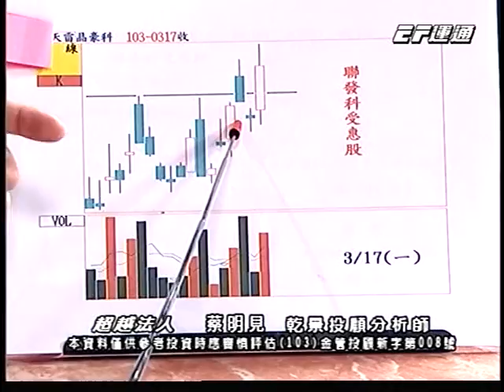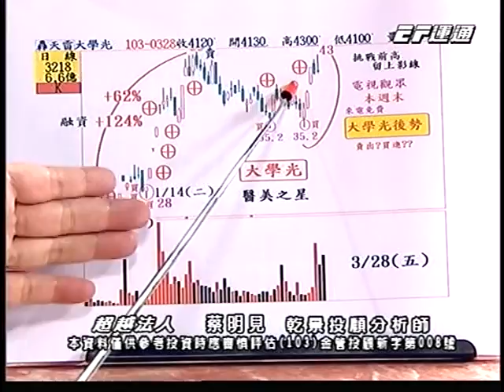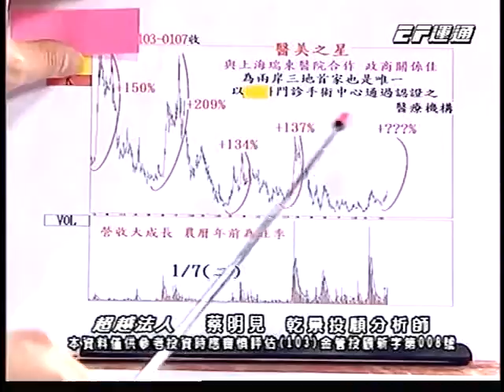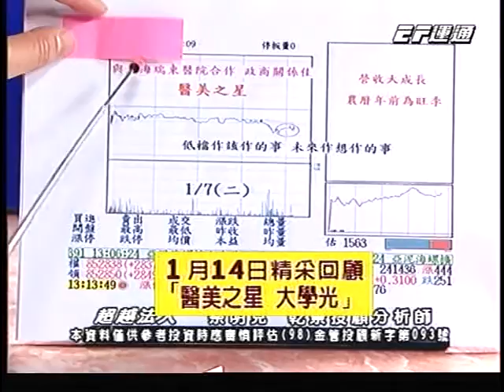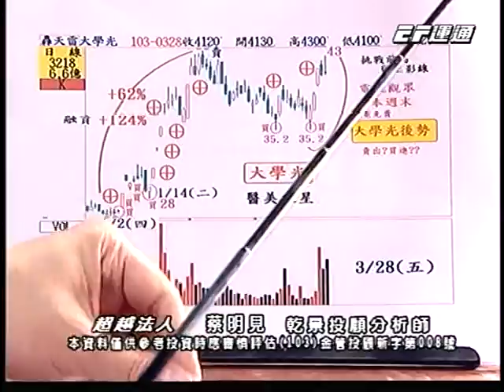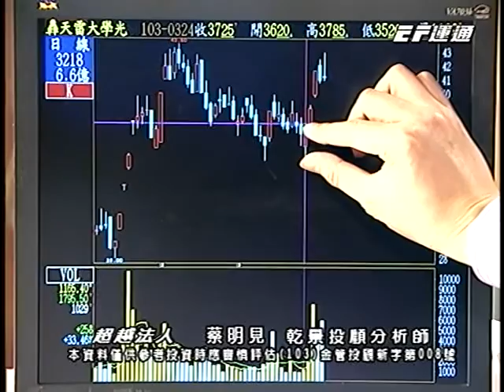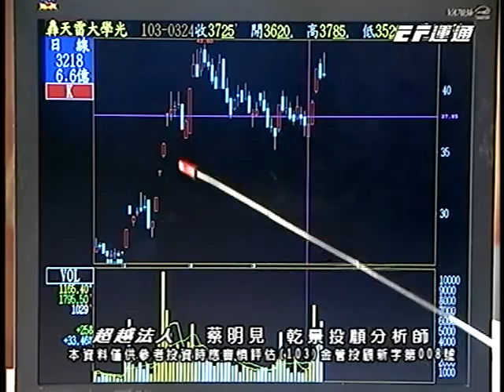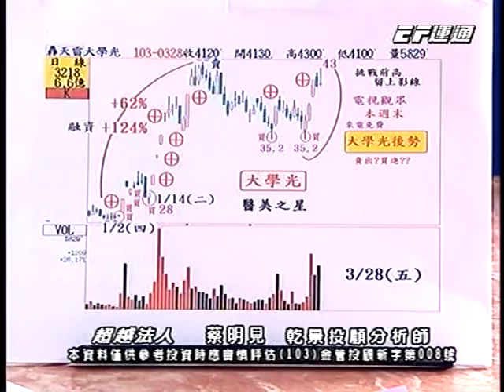20140328 1600 蔡明見 超越法人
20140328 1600 蔡明見 超越法人 運通財經台(EFTV)